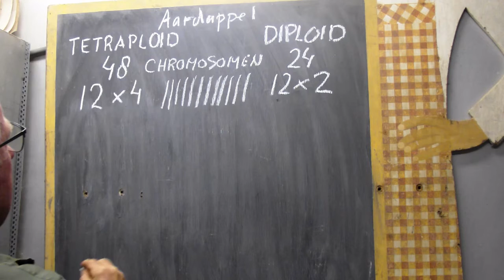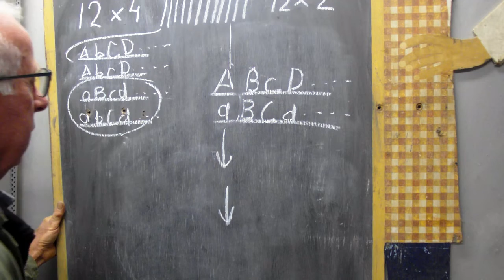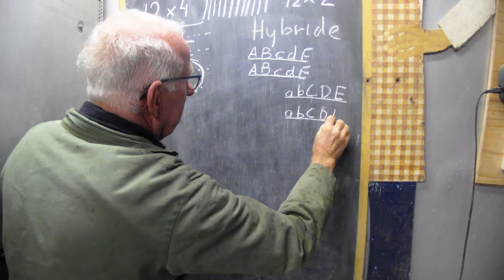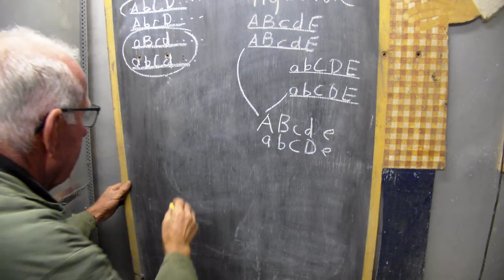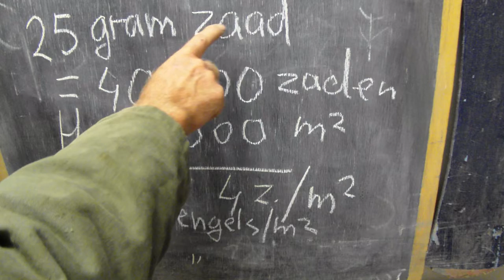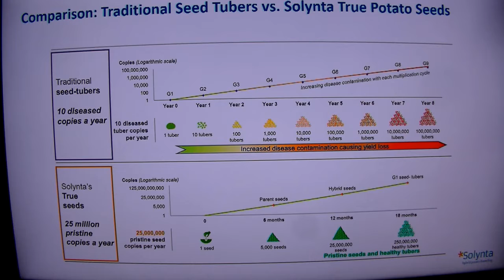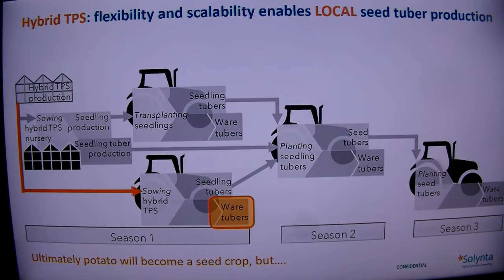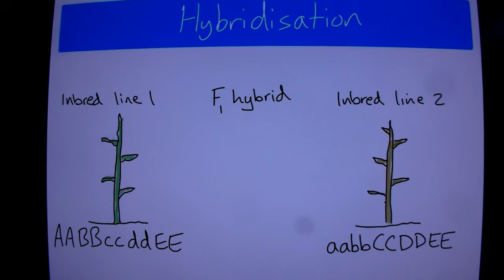aardappel veredeling #182 toekomst, mogelijkheden en uitdagingen hybride TPS echt aardappel zaad.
Waarom hybride aardappel veredeling om TPS ( True Potato Seed ) te krijgen in plaats van knollen? Een paar voordelen: makkelijk en snel zaad wereldwijd te versturen. Nieuwe afzet markten. Zaad is vaak nog gezonder als pootgoed. En de belangrijkste reden is het sneller veredelen van nieuwe rassen als de inteelt lijnen eenmaal aanwezig zijn. Grootste nadeel vind ik om knollen op te trekken uit zaad is niet eenvoudig en moet betaalbaar zijn. Hoe hybride zaad verkrijgen? Om hybriden te krijgen hebben we zuivere inteelt lijnen nodig die je krijgt door zelfbestuiving. De meeste aardappelen zijn tetraploid, dit betekent dat alle genetische informatie er in viervoud in zit. 12 chromosomen x 4. Hoe gaat het veredelen nu in zijn werk? Alle genen liggen op de chromosomen, hier voorgesteld als de letters A tot en met D, maar het zijn er duizenden. Een hoofdletter voor dominant, en een kleine letter voor resesief. Hier een willekeurig voorbeeld. Nu krijgen we met kruisen de geslachtscellen. De helft van de chromosomen en zijn dus diploide. Als de bevruchting heeft plaatsgevonden is dit weer tetraploid. Dit alles ongecontroleerd en niet te voorspellen, met miljoenen mogelijkheden. Voor hybride veredeling zijn homozygote lijnen nodig. Tetraploiden zijn praktisch niet homozygoot te krijgen. Er zijn 18 tot 20 inkruisingen voor nodig. Daarom gebeurt dit op diploide niveau. Deze hebben 12 chromosomen x 2. Na ongeveer 7 keer inkruisen zijn ze dan homozygoot. Beide chromosomen van deze homozygote planten zijn dan gelijk. Door deze met elkaar te kruisen is de uitkomst beter te voorspellen. De diploiden hebben nu nog minder groeikracht en moeten door veredeling naar een hoger niveau gebracht worden. Door deze verschillende inteelt lijnen met elkaar te kruisen krijgt men met de goede combinatie een goede hybride. Volgens de deskundigen gaat dit hele veredelings proces veel sneller. Dan moet er op grotere schaal zaad van geteeld worden. Ondanks dat hybride tomatenzaad wel 50.000 euro per kg opbrengt wordt deze zaadteelt soms door mensen uitgevoerd die minder als 3 euro per dag verdienen. Hopelijk wordt de zaadteelt van aardappelen op een mens vriendelijker manier gedaan. Van een tomatenzaadje wordt in een kas wel 200 kg tomaten geoogst. Van een aardappelzaadje komen 5 tot 10 knollen, Hoe moet aardappel zaad betaalbaar worden geproduceerd? En wat mag dit kosten? Sommigen hebben het over 25 gram aardappel zaad per hectare. 25 gram zaad is 40.000 zaden, dit zijn 4 planten per vierkante meter, Daar komt geen opbrengst af. Ik denk dat 100 gram meer reëel is. Voor een goede opbrengst zijn 20 stengels per vierkante meter gewenst. Hier heb ik zaad uit 50 aardappel bessen van twee planten, 6 gram zaad. Dus ongeveer 5000 zaden per plant. Reken maar uit hoeveel bessen geoogst moeten worden om een hectare vol te planten. De inteelt planten zijn minder groeikrachtig en moeten al deze bessen produceren. De inteelt lijnen moeten sterk bloeien en bessen vormen, en bij de hybride gaat het alleen on knollen. Deze berekening van de teelt van de zaden snap ik niet helemaal. Hier staat van één zaadje naar 5.000. Als je er vanuit gaat dat he ene zaadje homozygoot is kan je het via zaad vermeerderen. Maar gebeurt dit hier ook, of gaat deze stap vegegatief? Ik had 5000 zaden van een flinke plant, of dit met deze zwakke ingeteelde plant ook lukt is mij een vraag. En vervolgens naar 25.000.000 hybride zaden. Dus rechtstreeks uit die 5000 zaden planten optrekken, kruisen en bessen oogsten. Ook heb je een vaderlijn nodig voor het stuifmeel. Als je dan 5.000 zaden per plant oogst vind ik het geweldig. Altijd zijn er jaren met weinig bloei. Dan het zaaien. Uit ervaring weet ik dat het rechtstreeks op de akker uitzaaien te risicovol is. Daarbij komt nog dat de plantjes positief reageren op verplanten. Voorzaaien in een kas is nodig. Plantjes optrekken en dan buiten planten is een mogelijkheid. Of knollen optrekken in een kas of polytunnel. Hier rechtstreeks een consumptie aardappel uit telen wordt veel te kostbaar. Ook zijn er vanaf zaaien tot consumptie aardappelen oogsten veel te veel groeidagen nodig, minstens 150 dagen. Door ze één of meerdere keren na te telen wordt het financieel meer aantrekkelijk. Het voordeel ten opzichte van miniknollen , stekken of pootaardappelen wordt dan steeds kleiner. In de maïs en suikerbieten is grote vooruitgang gemaakt. Of dit ook gaat lukken met deze diploide hybride aardappelen zal de toekomst uitwijzen. Ik verwacht geen grote vooruitgang in de opbrengst omdat we niet meer nutriënten mogen gebruiken, en de bodem niet meer kan produceren. Wel een mooie aanvulling op markten die we nu niet kunnen leveren. Er zijn speciale bedrijven nodig om knollen uit het zaad te producten. De teelt van zaadje tot verkoopbare knol vraagt veel specialisme en tijd. Wel een mooie manier van veredelen, maar ik zou de zaadteelt klein houden en de meeste vermeerdering met knollen doen.